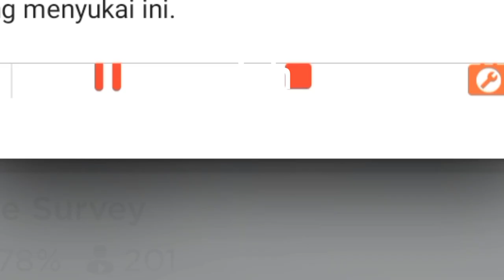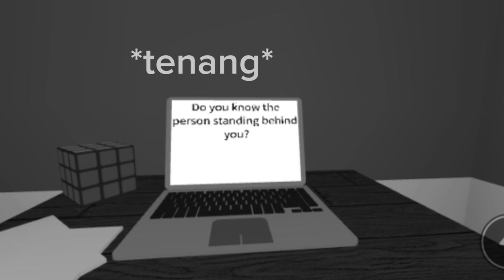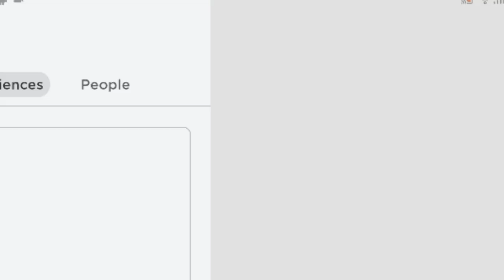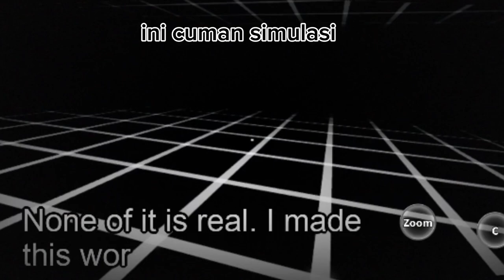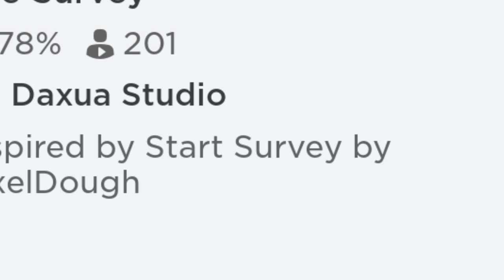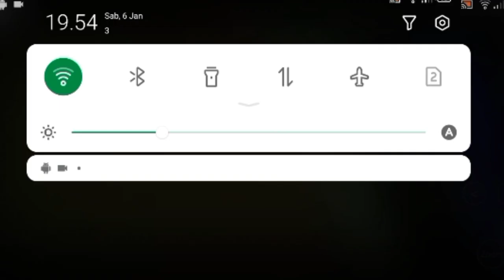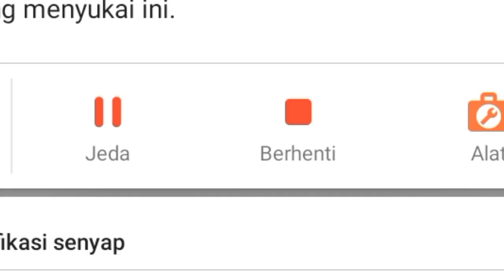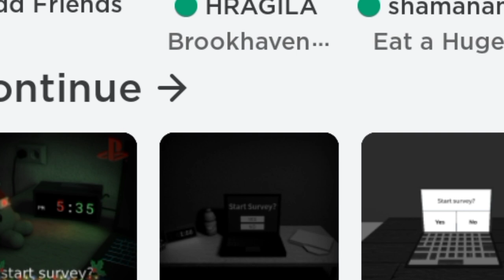game horor tentang survey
hi guys hari ini aku bermain game roblox horor tentang survey

saat terakhir kalian kasih tau dong
soalnya pas terakiran ada error' code 1001 tulisannya possible Raid warning plis kalian
comen